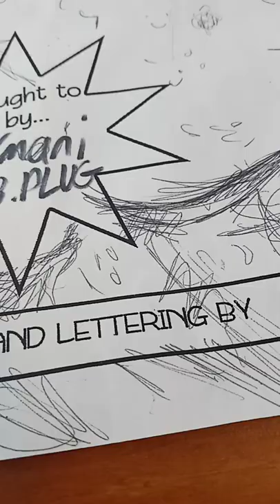slamdunk basketball manga anime CBPLUGART art realistic drawing